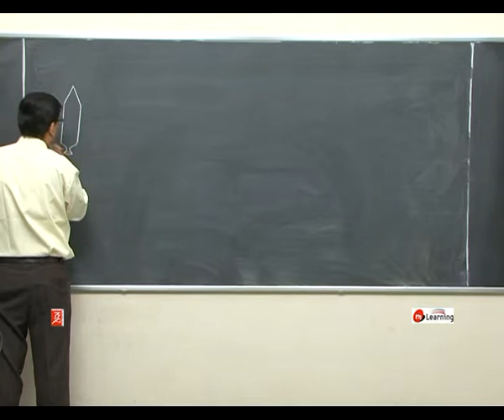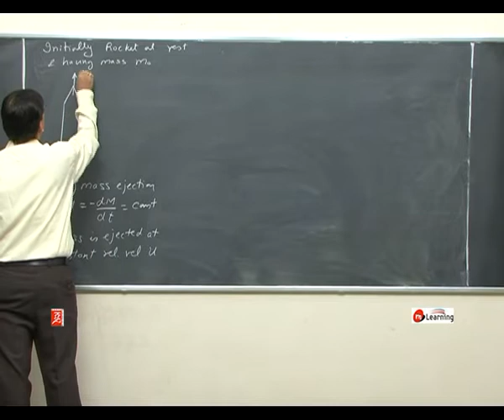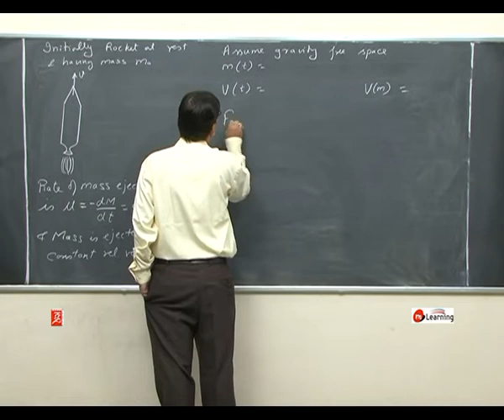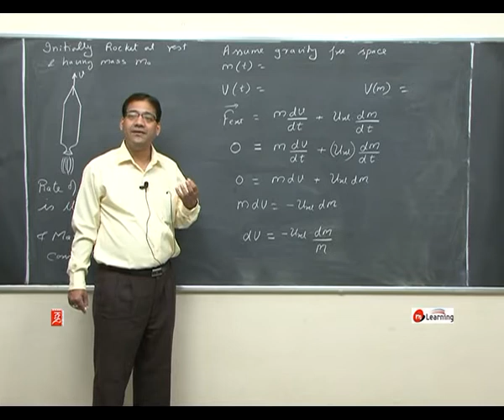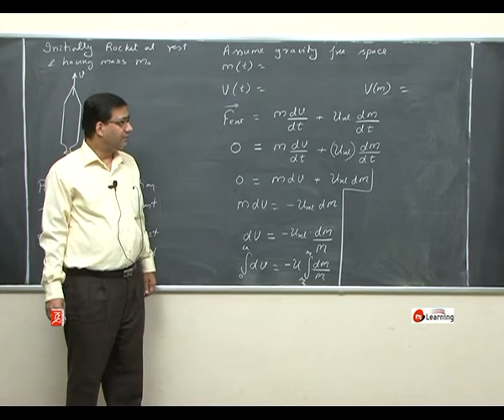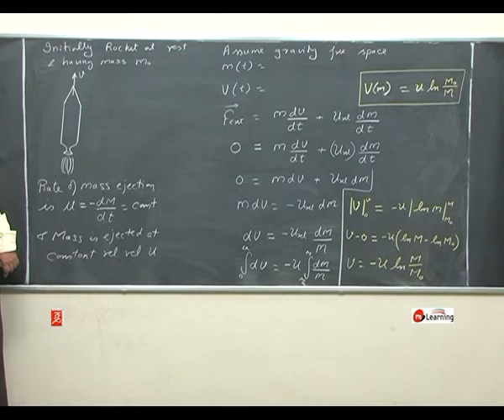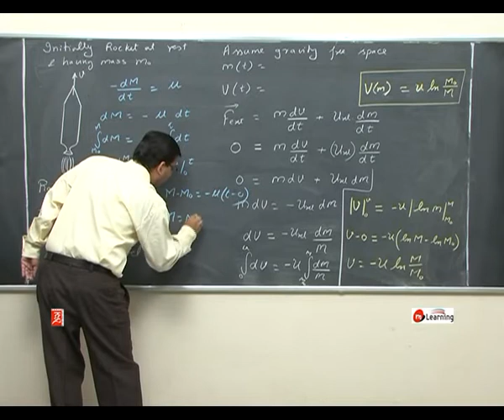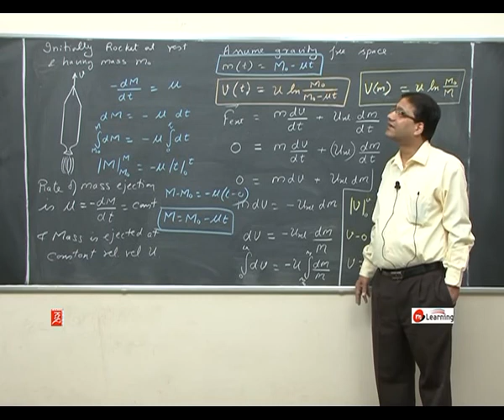Momentum conservation and Collision : Rocket Propulsion (without Gravity) - 07 For Class 11th